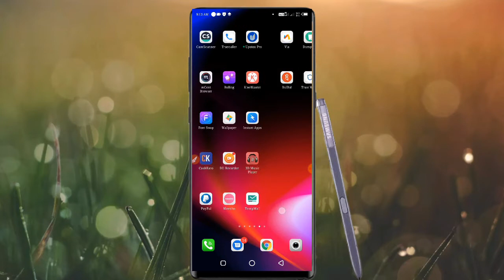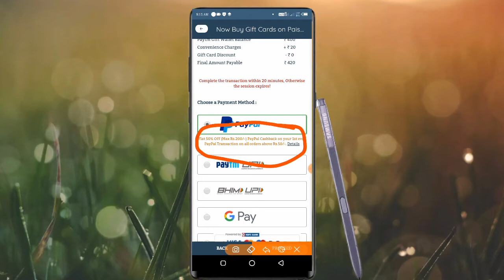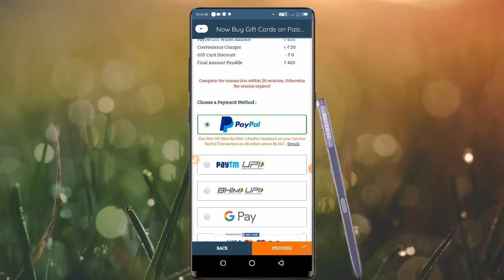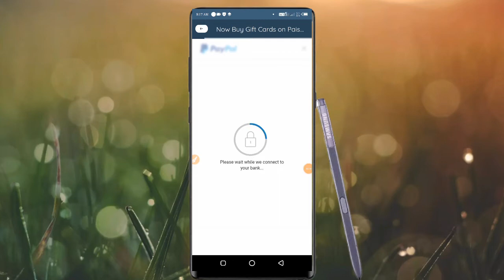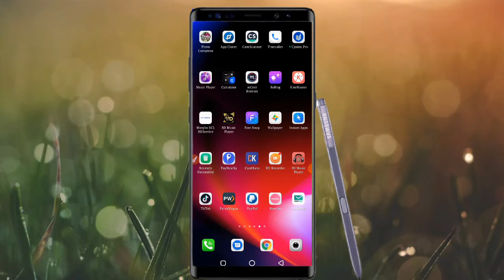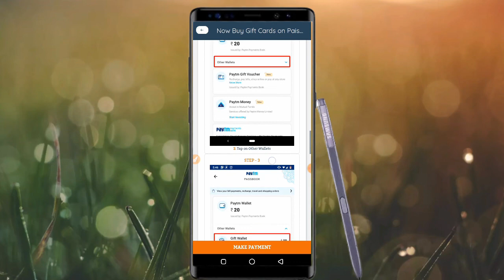Maha Loot Rs 200 direct in bank account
Tech Ganesh me aap sabhi logo ka swagat  hai dosto.

चैनल को sucraibe करे और घंटी को प्रेस करे